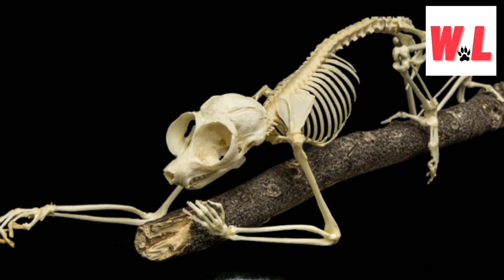Slow Loris Secrets: Important Facts You Need To Remember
Hello, fellow animal enthusiasts! Today, we're diving deep into the mysterious world of slow lorises. These adorable creatures might be cute and cuddly, but don't be fooled – they're hiding some incredible secrets that will blow your mind! So grab your popcorn, sit back, and get ready for a wild ride as we explore "Slow Loris Secrets: 10 Important Facts You Need to Remember!